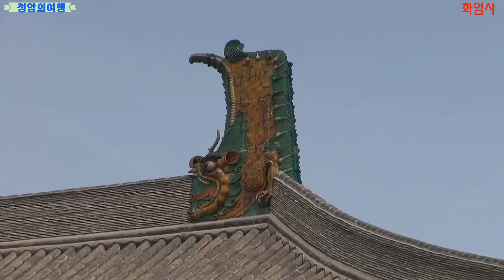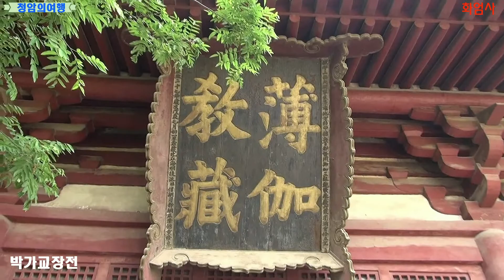사찰여행 중국대동화엄사.산서성 대동시에 있는 요나라 시대의 절.청암의여행.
상사 하사로 나누어진 절로 요나라때 창건 되였으며 상사에 있는 대웅보전은 금나라 시대의 고건축으로 높이 평가 받고있다.
중국에 현존하는 비교적 이른 시기에 완전하게 보존된 요.금  시대의 사원건축.